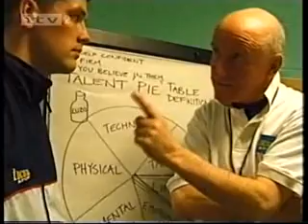ITV2 Adverts 2002 (9)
Adverts for Virgin Mobile, Scotland, Vision Express, Panadol ActiFast, Lucozade Sport, Carling, Huggies, and a trail.